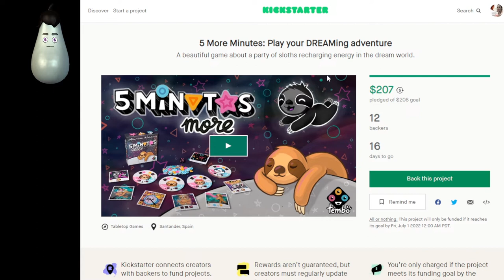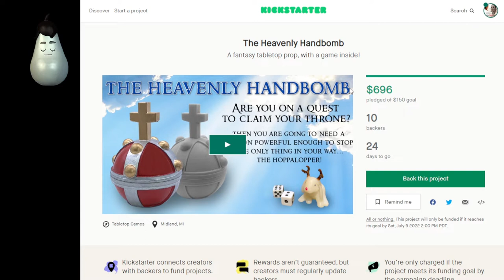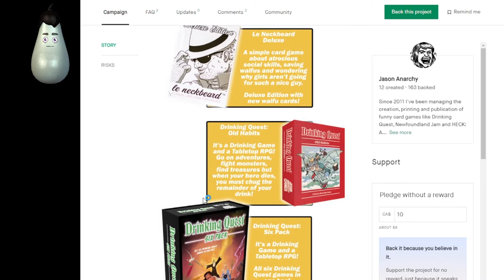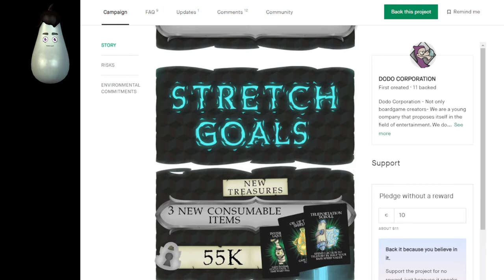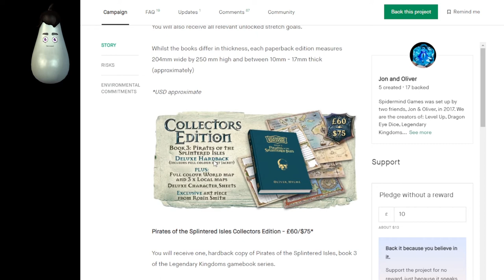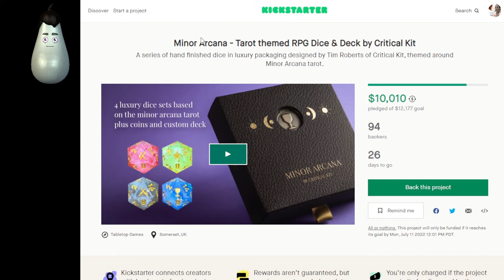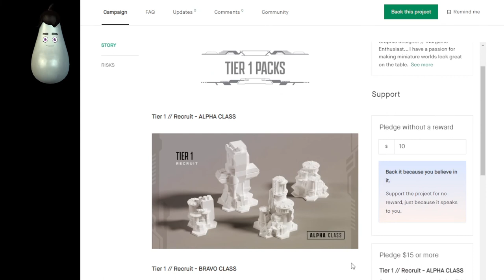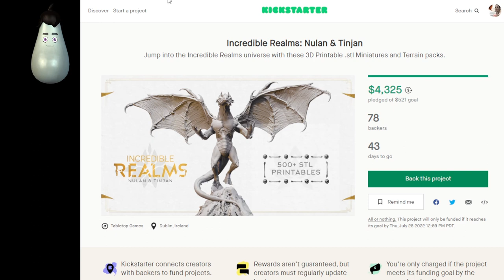Kickstarter - Week of June 14, 2022 - 70 Board, Card, War, Skirmish games and RPGs live now!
0:00 Start

1:59 All-Aboard Games Wave 5 by Scott Petersen

2:31 5 More Minutes: Play your DREAMing adventure by Alvaro G. Echave

3:10 Skyrise by Gavan Brown of Roxley Games

4:20 Minefield Maze! (PnP & Manufactured) by John H. Kohn

4:48 Absurdia! It's time to get weird. by Absurdia LLC

5:42 Meowracle Marshmallow by Miracle Tse

6:38 C. Food: A Game to Print and Play With Your Cat by Jealous Cat Games

7:17 Amygdala by Game Brewer

8:15 Compounded: Peer Reviewed AND Lab Notes: Roll-and-Write! by GreaterThanGames

9:27 Gathering Gloom: A Killer Co-op Game by Dragon Phoenix Games

10:13 The Heavenly Handbomb by Mick McArt

11:05 Mystery Poster #1: A Greek Life by Argyx Games

11:35 Pagan - Fate of Roanoke (2nd Printrun) by Alexander Ommer

12:28 AT FIRST GLANCE, UGLY MASKED CHARACTER, RIGHT? by CULTURE PROJECT MIN SOOK

13:28 Battle Of The Breweries - Season 2 by Battle Of The Breweries

14:42 Depths: Trading Card Game by William Wagoner

15:44 Globetrotting by Road To Infamy

17:33 ANTI-FUN by Connor Pitchford

18:09 Battle For Glory - Rome by Banter Toys & Collectibles

19:33 Cheese Factory by Jason Anarchy

20:25 Island of War by Daniel Anderson

21:29 Land of the Quests by Roger Meunier

22:31 Bob and Joe: The 18+ Comic Making Game by Meditations Media

23:49 Brothers Bond The Game by T-Minus 10

25:10 Proxy War Print & Play Edition: An Indie Strategy Board Game by Vinton Omaleki

26:21 Bretwalda by PHALANX

27:09 Umbrella Academy: The Board Game by Mantic Games

28:12 The Pit: Achieve the power by DODO CORPORATION

29:23 Ancient Blood - Original Soundtrack by Dark Gate Games

30:49 Wars Of Religion France 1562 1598 by Fellowship of simulations

31:21 TANKS COLLECTION 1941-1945 - Soviet and German by 3D-Fortress

31:56 AIRFORCE COLLECTION - STL files for 3D printing by Klaus

32:21 P!LLS FVLL of GODS | A CY_BORG zine /made with AI/ by Paweł Kicman

32:45 Marlo's Mire & Hot Springs Island: RPG Hexcrawl Adventures by Jacob Hurst

34:07 Mysteries of the Multiverse for MCC RPG by Stefan Surratt

35:04 Lord of Chains - A MÖRK BORG NIGHTMARE by JVC Parry

35:55 Haemo's Writing on Trolls: A Foul D&D Supplement by Megalithic Prints

36:43 SHEAR: The RPG of Interdimensional Horror by VW Khambatta

37:27 Legendary Kingdoms - Pirates of the Splintered Isles by Spidermind Games

38:48 Libations by Kiersten Bell

39:22 Tyrant's Conquest - A Radical New RPG Rulebook by Nick, Joe & Ekaterina

41:00 Grayshade - Dark Fantasy Novels and RPG by Alligator Alley Entertainment

41:44 Alchemistresses by Allison Kyran Cole

42:45 Archaic Age Of Darkness by TPG Games

43:54 The Trials of Hualnemi by Philip Johansson

45:17 Kaleidoscope Collection - Quality Affordable Handmade Dice by Landmark Dice

46:12 Epic Collection of Printable Dice Designs by Chuck Stover

47:15 Minor Arcana - Tarot themed RPG Dice & Deck by Critical Kit by Critical Kit

47:35 Modular Deck Box - Create your own deck box, your way! by MTech Cave

48:19 Arcana Core Musical Dice by Fallacy Dog

48:43 Protect Your F**king Cards by F-Life Games

49:22 Fantasy Adventurers. by Black Scorpion miniatures

49:57 Dungeons & Lasers: Encounters by Archon Studio

51:20 Scorn of the Scorpion by Neil Billings

52:02 Adventurers of Inneath by Durgin Paint Forge

53:01 Roman villas And Outpost STL by stlworld

53:45 A.R.C. Container Transport - 3D Printable STL by Peter Taylor (Arctanis Games)

54:14 Succubus Queen by Dark Gods

54:36 Dead Nature Army - STL Files by Nerdy Company Miniatures

55:52 6mm SciFi Industrial Cityscape by Freeland Art + Design

56:09 Sci-Fi Aristocrats and Retinue miniatures by Halcyon Miniatures

56:46 United Frontier - 3D printable Sci-Fi Terrain by War Scenery

57:26 Drogoroth, the Winged Death -Magnificent 3D Dragon Miniature by esao

57:40 Now 3rd Anniversary + 412 STL in 14 campaigns by Juan Lerma

58:37 Space Troopers [part 1] by IVAN

59:52 Where Legends Fight Volume 2 by Sync Ratio Systems

1:00:41 CLASH of THE KINGSLAYERS by Z Kino

1:01:43 Ral Partha's Chaos Wars Wave 4 Thunderbolt Mountain by Ral Partha Legacy LTD.

1:02:47 Sci-Fi Tabletop Buildings STL's-Pay What You Want by Sheephead Studios

1:03:54 Incredible Realms: Nulan & Tinjan by Black Blossom Games

1:05:12 Closing